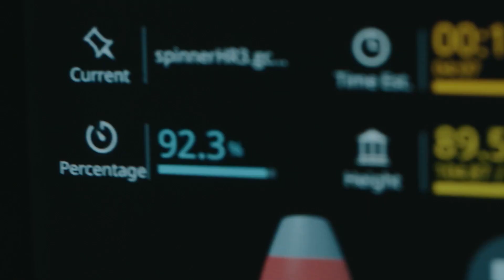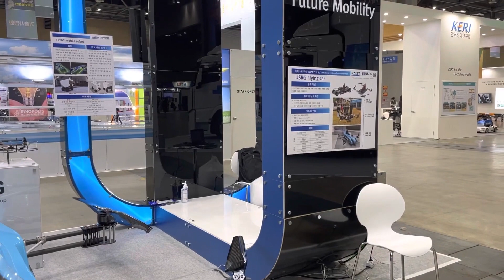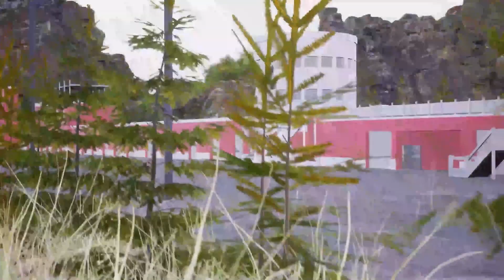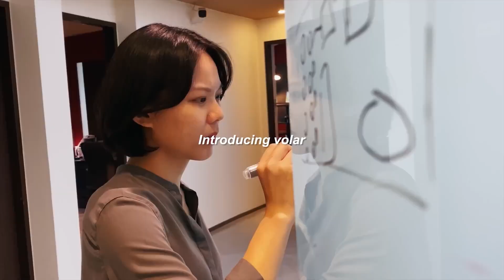Top 10 Electric Racing planes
eVTOL racing planes are electric aircraft designed for competitive racing, capable of vertical takeoff and landing. They are environmentally friendly, high-performance, and equipped with advanced technology for speed and agility. Racing series like Airspeeder showcase these aircraft, pushing the boundaries of eVTOL technology.